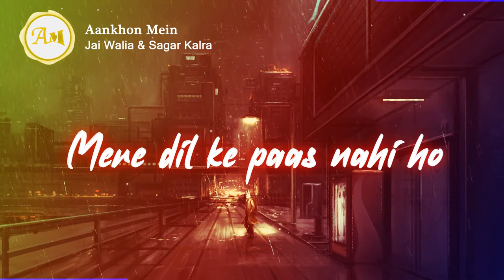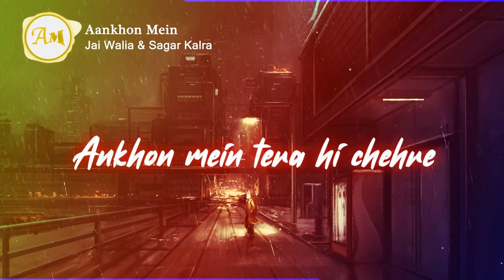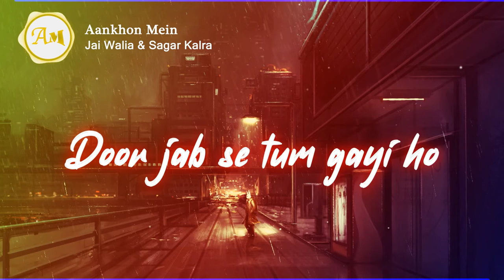Aankhon Mein - Jai Walia, Sagar Kalra | Lyric Video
Aankhon Mein - Jai Walia, Sagar Kalra ♥
♪ Phir bhi aas lagi hai dil mein, tum aao gi mujhse milne ♫

Lyric : Aankhon Mein - Jai Walia, Sagar Kalra
Maana ke tum saath nahi ho
Mere dil ke paas nahi ho
Maine ye mana

Phir bhi aas lagi hai dil mein
Tum aao gi mujhse milne
Chupke chupke kah de dil me
Deewana
Phir se aayengi wo raathe
Wo meethi meethi si baathe
karti thi ...  jo deewana

Ankhon mein tera hi chehre
dhadkan mein teri hi yaaden
karti hai ..
Deewana

karti hai ..
Deewana

Door jab se tum gayi ho
Jab se mujhko bhool gayi ho
Mein hu
Deewana

Lekar dil chura li annkhen
Kar gayi mujhko teri yaadein
Deewana
Deewana
Haye kaha gayi wo raathe

karti hai ..
Deewana

karti hai ..
Deewana
Deewana
Tera Deewana
Deewana
Tera Deewana